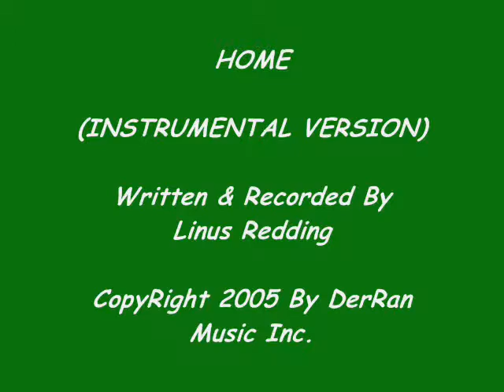HOME Instrumental Version By Linus Redding